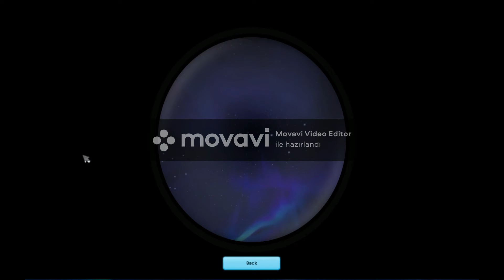SSO/ Kış Şehri Partisi ! -STAR STABLE HABERLERİ-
MERHABA ARKADAŞLAR BU VİDEODA YENİ GELEN KIŞ ETKİNLİKLERİNİ İNCELEDİM UMARIM BEĞENİRSİNİZ :)